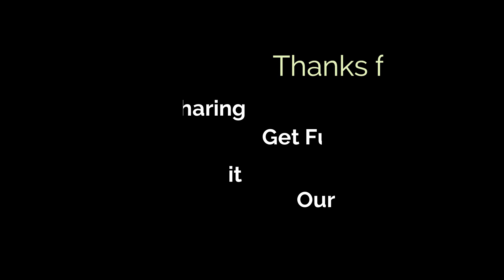Hey Madhu || New Kumaoni Song 2022